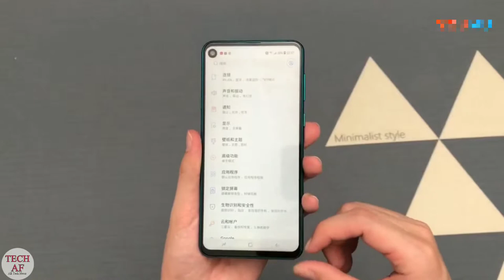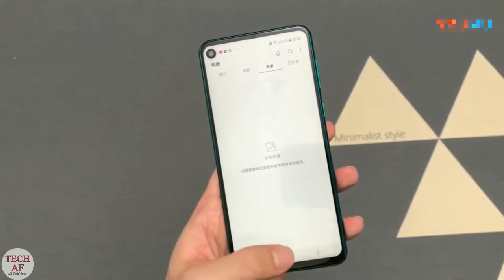Samsung Galaxy A8s Unboxing HD Infinity o